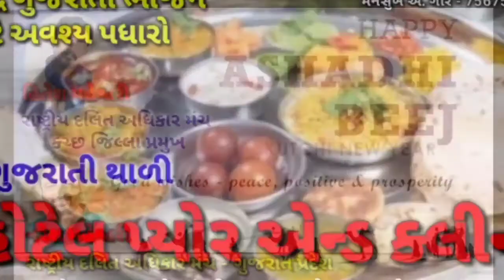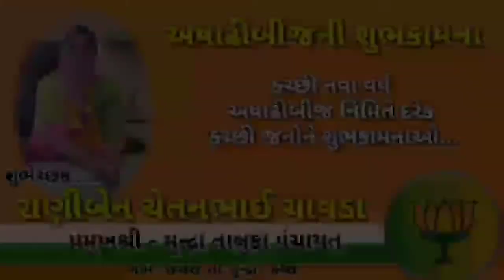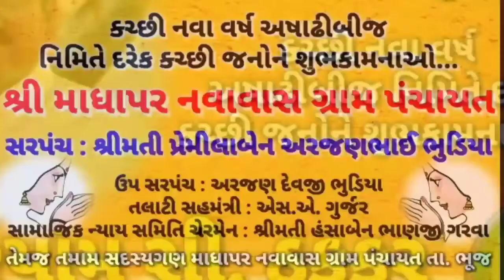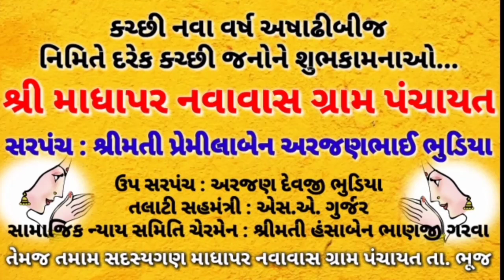◆ ભૂજ સ્વામિનારાયણ મંદિર આયોજિત અષાઢીબીજની ભવ્ય નગર યાત્રા મંદિરના પરિસરમાં યોજાઈ...